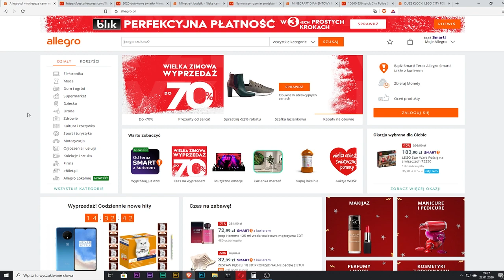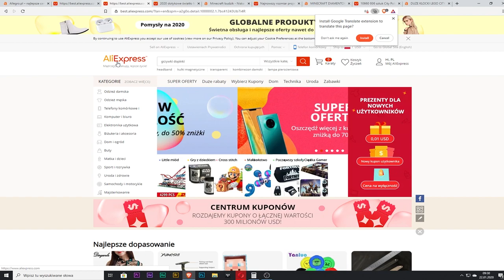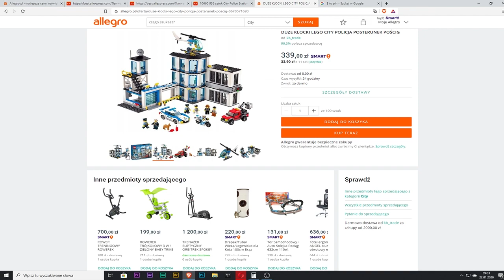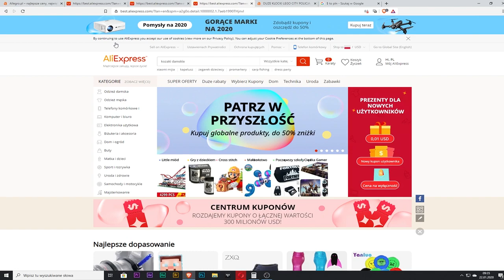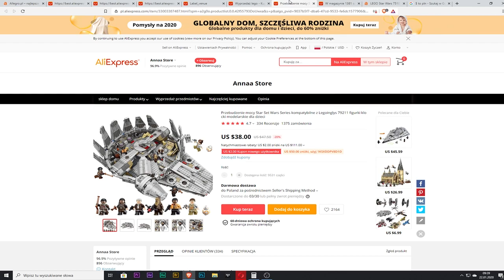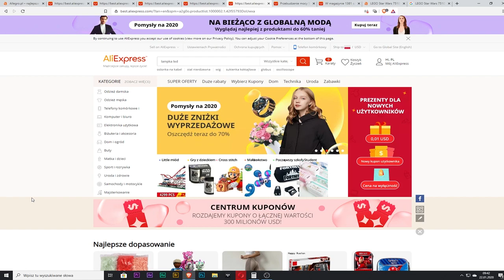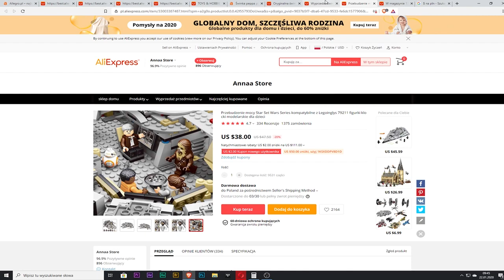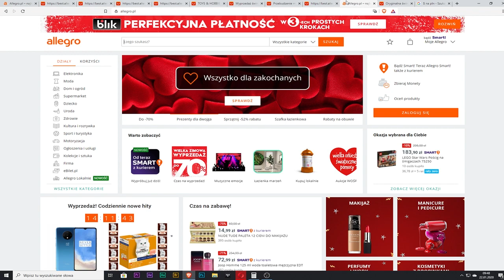JAK ZARABIAĆ 1000 ZŁ DZIENNIE NA ALLEGRO LUB OLX + DARMOWE 80 ZŁ NA START!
👉 Jeśli chcesz zacząć sprzedawać ale nie masz dużo pieniędzy możesz otrzymać darmowe 80 zł na aliexpress rejestrując się z tego linku